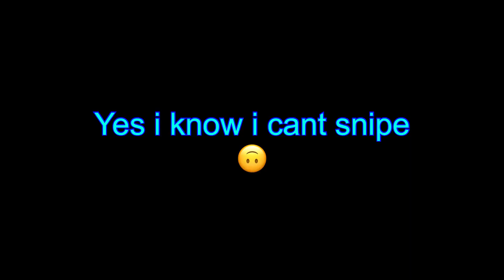Mythic DLQ Lotus Flames x Mythic CBR4 Amoeba x Mythic Kilo 141 Demonsong ranked search and destroy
M13 search and destroy
the mythic M13 Morningstar(call of duty mobile search and destroy)(Dominion redux draw)(codm snd)
the best gun for cod mobile ranked search and destroy - M13 gunsmith(codm ranked snd)
mythic cbr4 amoeba x mythic m13 morningstar search and destroy clips(codm search and destroy)(SnD)

Call of Duty: Mobile is a free-to-play shooter video game developed by TiMi Studio Group and published by Activision for Android and iOS. Released on 1 October 2019, the game saw one of the largest mobile game launches in history, generating over US$480 million with 270 million downloads within a year. The game was published in other regions by Garena, Tencent Games, and VNG Games. Players can choose to play ranked or non-ranked matches in multiplayer mode. It has two types of in-game currencies: "Credits", which are earned through playing the game, and "COD Points", which have to be bought with real world money. It is possible to play the full game without paying, though some exclusive character and weapon skins can only be bought with COD Points.[1] Apart from standard matchmaking, a private room for both the multiplayer and battle royale modes can also be accessed where players can invite and battle with just their in-game friends.

The game also includes battle royale modes featuring up to 100 players. A player can choose to play alone, on a two-man team, or in a four-man squad. At the start of a game, all players choose an ability from healing to making a launch pad. Once all 100 people are ready, they get aboard a plane that flies in a straight line over the map. This flight path changes every game. Every team is automatically given a jump leader who decides when and where the team will land.[9] At the beginning of the game, each player carries only a knife. The map is strewn with weapons, vehicles, and items which players can use to improve their chances of killing enemies while staying alive themselves. The safe zone on the map shrinks as the game progresses, with players who remain outside the zone being killed. A team wins the game if they are the last one remaining. There are also limited time modes like Battle Royale: Blitz, Battle Royale: Alcatraz which are squad based games with only 40 players, with the exception being Snipers only, where only pistols and snipers/marksman rifles are available with 100 players in the match. There is also 20 V 20 Warfare which is a team based mode with only forty players but you respawn upon death and keep all your equipment, your team wins when they reach a certain amount of kills.

A Zombies mode was added in November 2019. It placed teams of players against zombies that attacked in waves. It was playable in Endless Survival Mode, which ran like the classic zombies experience, and Raid Mode, which threw a set number of waves at the players before transitioning to a boss encounter. The players could choose whether to play it on normal or heroic difficulty.[10] The mode was removed in March 2020 due to it not reaching the level of quality desired.[11]